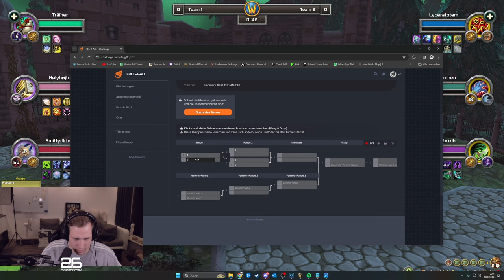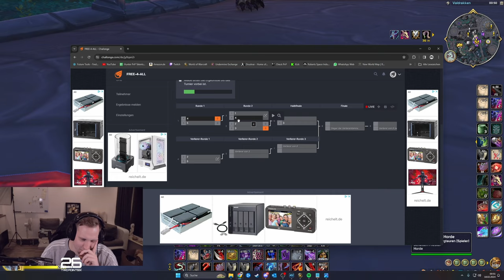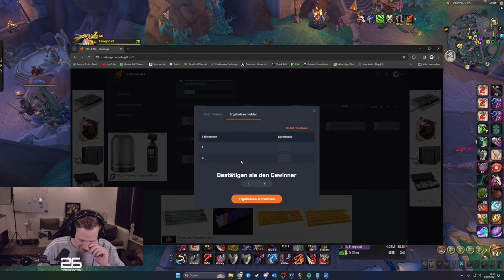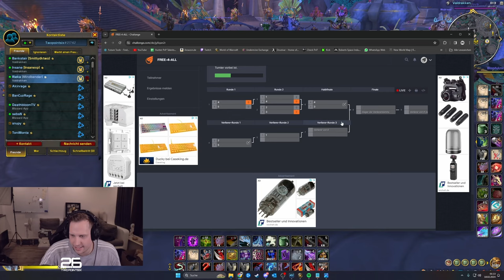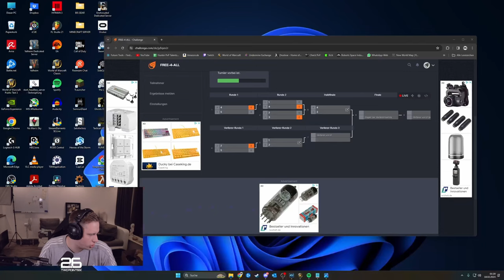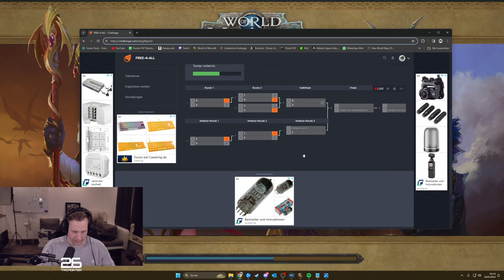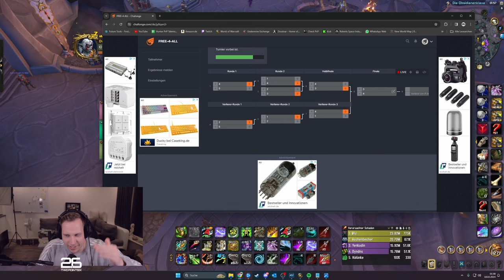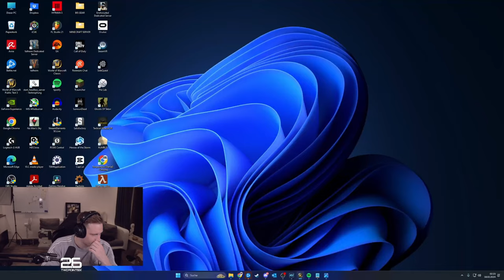So bringt PVP in World of Warcraft wieder richtig Spaß | 3v3 Random Team Tournament